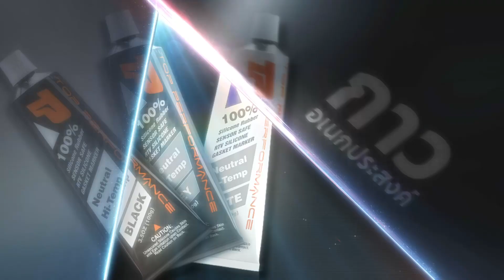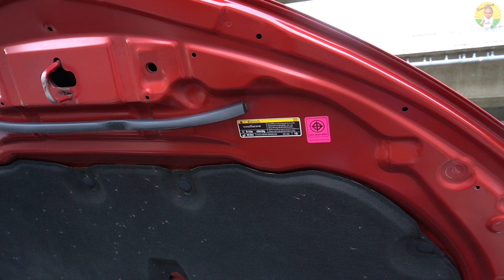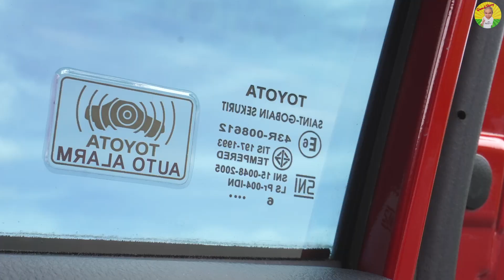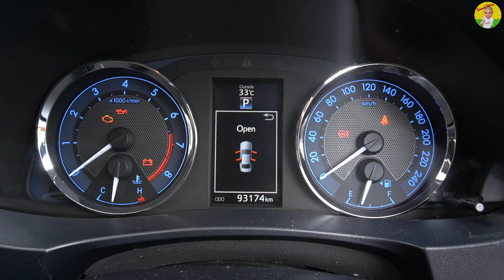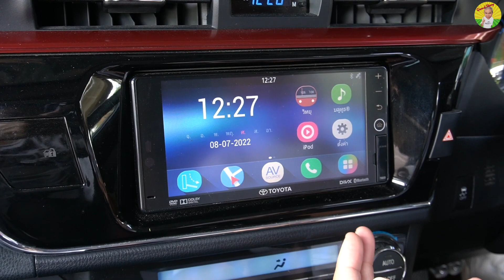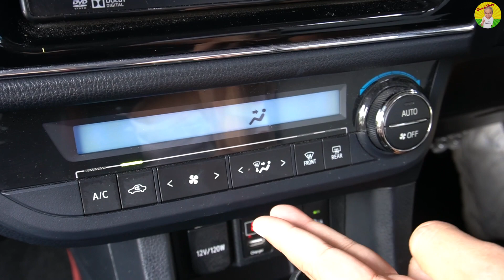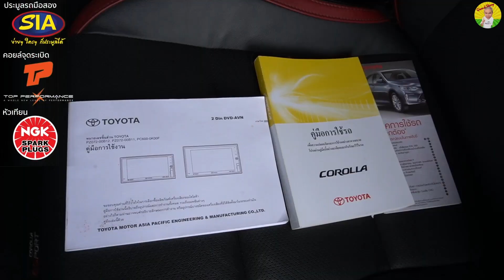Toyota E170 Corollra Altis 1.8 Esport Nurburgring Edition จบสุดถ้าคิดจะคบกับรุ่นนี้ รีวิว รถมือสอง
ถ้าพูดถึงรถยนต์ค่ายตลาดมักจะเห็นได้ทั่วไปบนท้องถนน แต่ก็มีบางรุ่นที่น่าสนใจกว่ารุ่นทั่วไป เช่น รุ่นฉลองครบรอบ ตามเทศกาลต่างๆ แต่ไม่ใช่ในด้านการสะสม กลับถูกมองในด้านการใช้งานอย่าง Toyota  Altis 1.8 Esport
Nurburgring Edition ที่ดูแตกต่างจากรถทั่วไป ในเรื่องรูปร่างหน้าตาบางส่วน และช่วงล่างที่ได้รับการปรับปรุงใหม่ ให้ดีขึ้นกว่าโฉมปกติ เอาเป็นว่าโดยรวมแล้ว หล่อขึ้น ขับดีขึ้นกว่าเดิม เพิ่มเติมคือราคาตอนป้ายแดง แต่พอเป็นมือสองแล้ว สำหรับลุงถือว่าน่าสนใจ เพราะราคาจับต้องได้ แถมซ่อมง่าย ที่สำคัญไม่ต้องไปทำอะไรเพิ่ม เติมน้ำมันแล้วขับอย่างเดียว และนี่ก็เป็นรถอีกรุ่นหนึ่งที่ลุงมองว่าน่าสนใจ เลยเอามาทำรีวิวให้รับชมกันครับ
00:00 มาทำความรู้จักกับ Toyota Altis 1.8 ESPORT
02:56 เครื่องยนต์ของ Toyota Altis 1.8 ESPORT
04:12 ระบบขับเคลื่อนของ Toyota Altis 1.8 ESPORT
05:26 ฟังก์ชั่นการใช้งานต่างๆ ของ Toyota Altis 1.8 ESPORT
17:46 ข้อดี ของ Toyota Altis 1.8 ESPORT
18:26 ข้อเสีย ของ Toyota Altis 1.8 ESPORT
19:05 ปัญหาเฉพาะรุ่น ของ Toyota Altis 1.8 ESPORT
19:54 อัตราการสิ้นเปลือง ทั้งในเมืองและนอกเมือง ของ Toyota Altis 1.8 ESPORT
20:06 คู่เปรียบเทียบ ของ Toyota Altis 1.8 ESPORT
20:20 ราคาตลาด ณ วันที่ถ่ายทำ ของ Toyota Altis 1.8 ESPORT
20:34 Toyota Altis 1.8 ESPORT ความคุ้มค่า น่าซื้อไหม?
21:28 Test Drive / ทดลองขับ Toyota Altis 1.8 ESPORT

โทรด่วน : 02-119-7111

หัวเทียน NGK ตัวเลือกอันดับหนึ่งของโรงงานผู้ผลิต และทีมแข่งชั้นนำระดับโลกเลือกใช้
เฟซบุ๊ค Facebook : Siam NGK SPARK PLUGS
ยูทูป Youtube : Siam NGK Official Channel
ไลน์ Line : @siamngk
เว็บไซต์ (Website) : ngk-sparkplugs.co.th
เบอร์โทรศัพท์ : 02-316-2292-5

TOP PERFORMANCE อะไหล่เครื่องยนต์คุณภาพ คอยล์จุดระเบิด สายหัวเทียน กาวอเนกประสงค์ มอเตอร์ปั๊มติ๊ก ลูกลอยครบชุด ผ้าเบรก มอเตอร์พัดลม
LINE@ : @sures
PAGE FB : Top performance